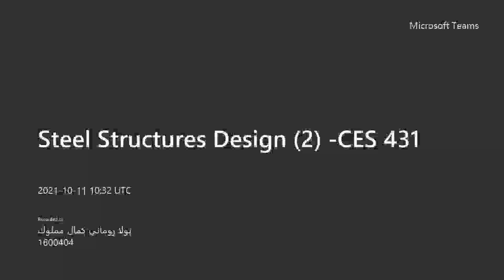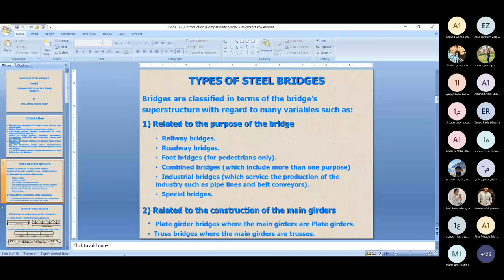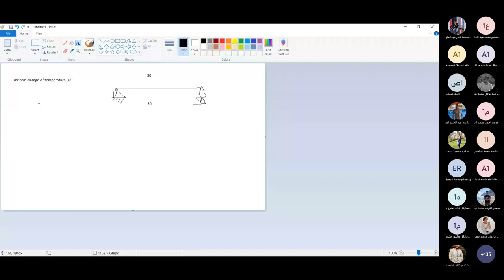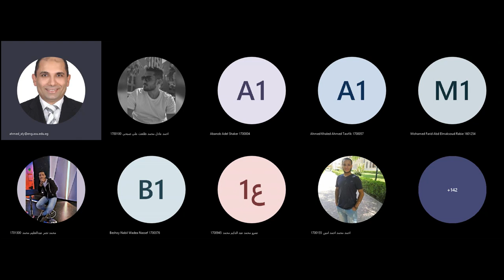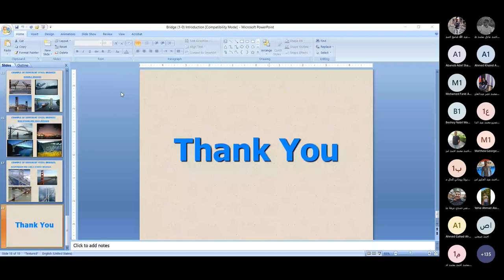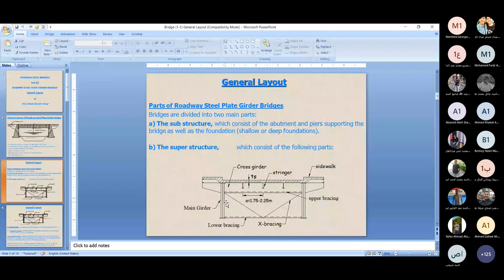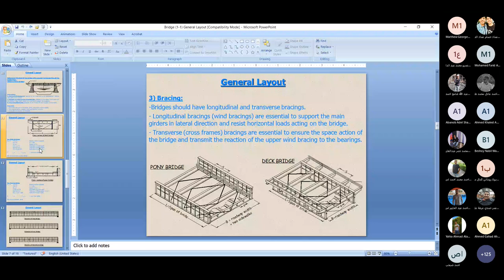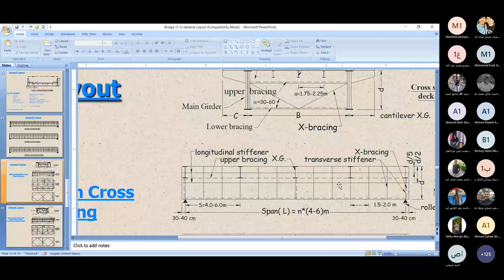Steel - Lecture 1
Steel Bridges ( Deck & Pony)
Prof. Ahmed Hassam Youssef